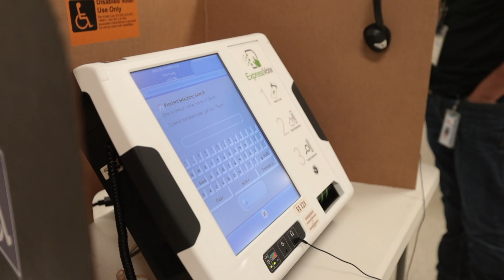Ballot help for people with disabilities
Pima County Elections and the Pima County Recorder want everyone who is eligible to vote be able to so with as few barriers as possible. Some voters require assistance or accommodation that allows them to exercise their right to vote. Pima County has several options to ensure everyone who wants to vote can.